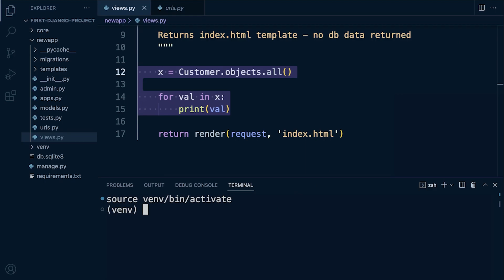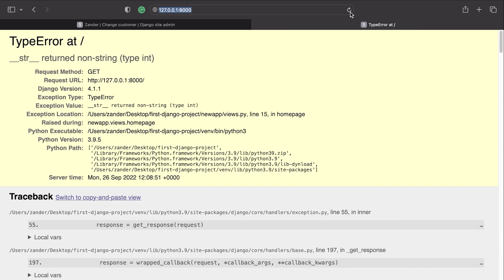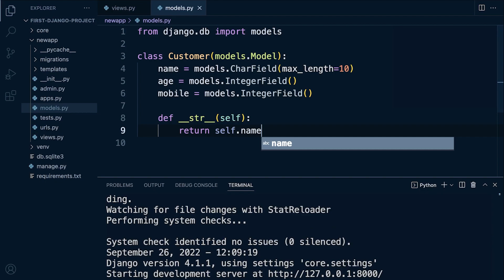Python Django Course | Looping through a Django queryset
In this tutorial, we learn how to loop through a Django queryset

In this course Python Programming Fundamentals Towards Django Development, you will learn the basics of the Python programming language and apply this new knowledge in the context of the Django Framework. By the end of this course, you will be familiar with the underpinning knowledge and skills needed to further your understanding of Python or the Django Framework. This course is designed for beginners of both Python and the Django Framework, no prior knowledge is needed.